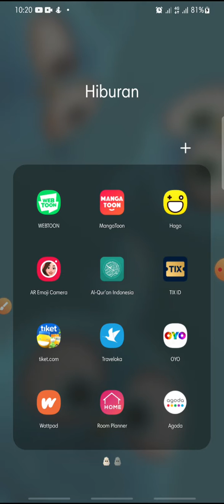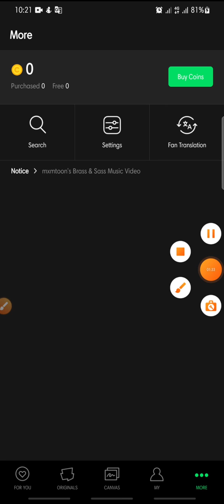How To Change Languange On Webtoon Apps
Change Languange On Webtoon Apps